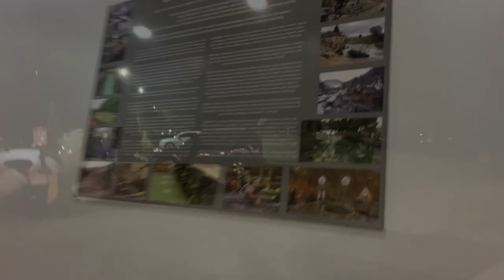VLOG+\ Swim suit shopping+ GRWM+ Hot-spring